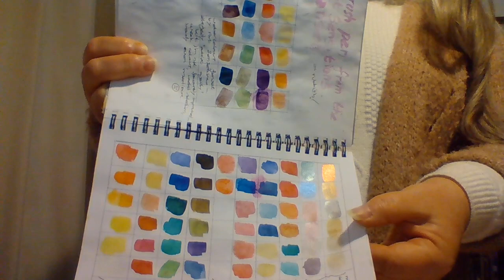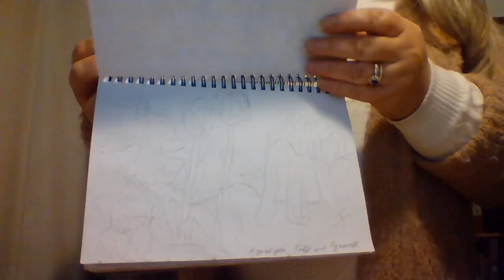Sketchbook Tour: Birkenhead Park 2022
These were sketches created on location in Birkenhead Park, Wirral, England, using ink and watercolour in an A5-sized pad.